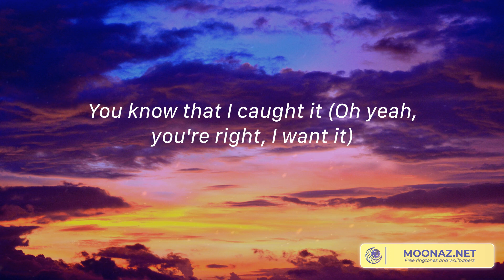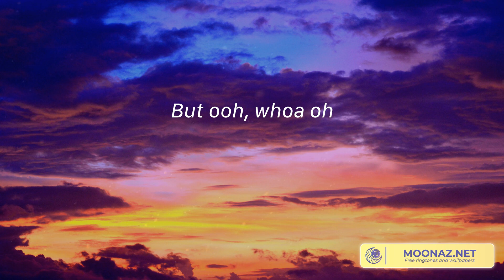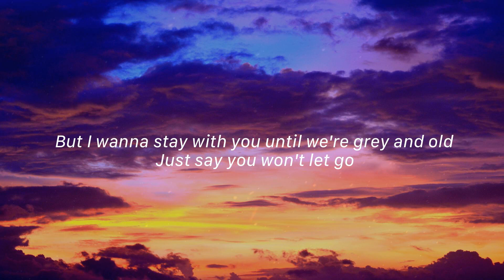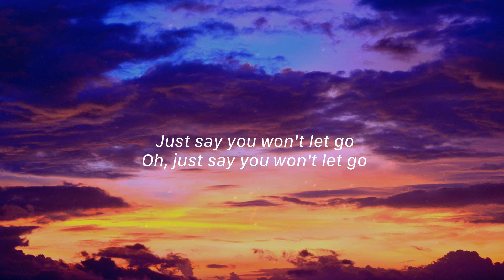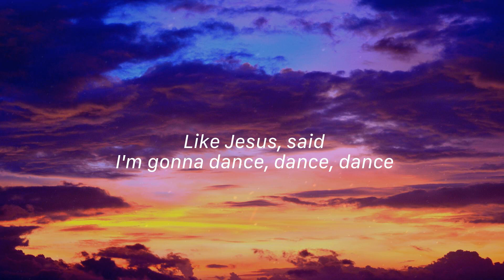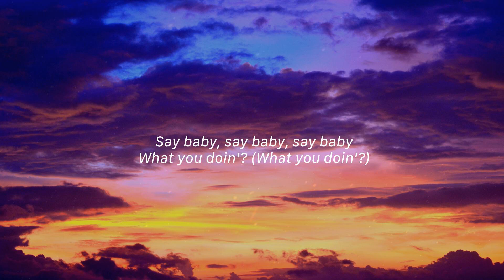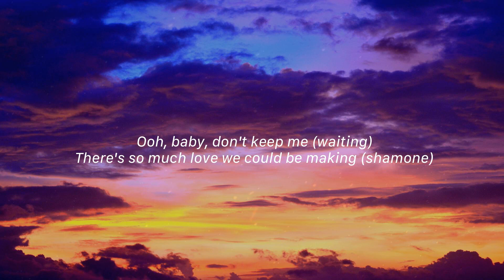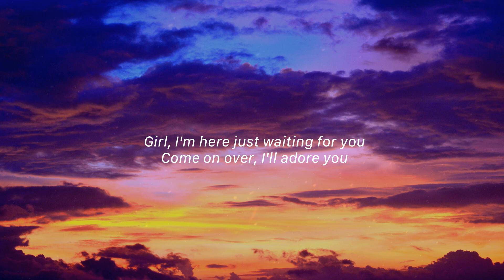Cruel Summer - Taylor Swift, James Arthur, Lady Gaga,... (Lyrics)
It's a cruel summer, And it's ooh, whoa oh, It's blue, the feeling I've got